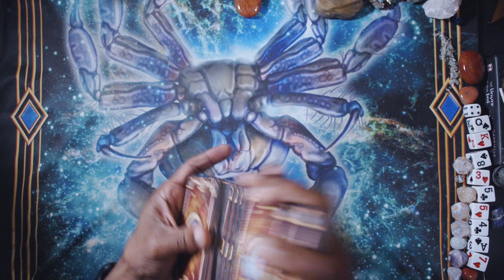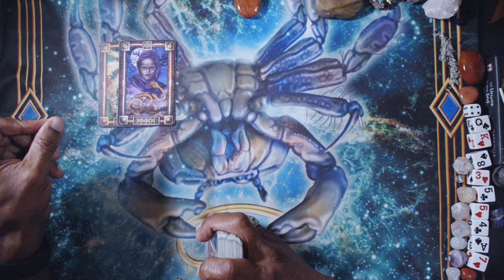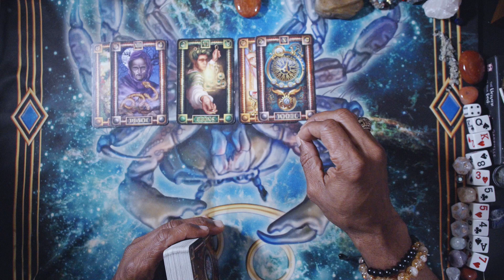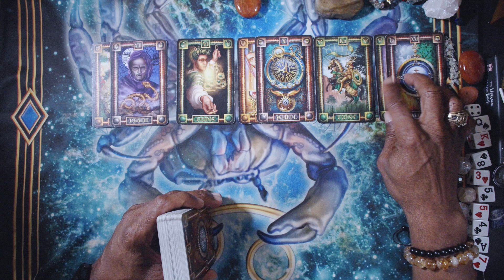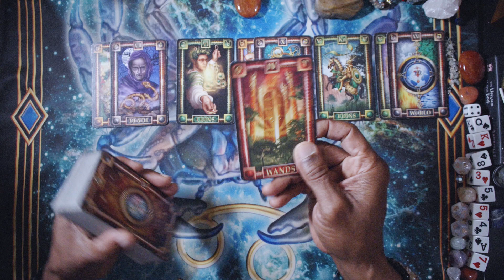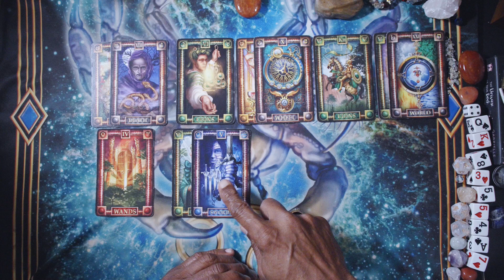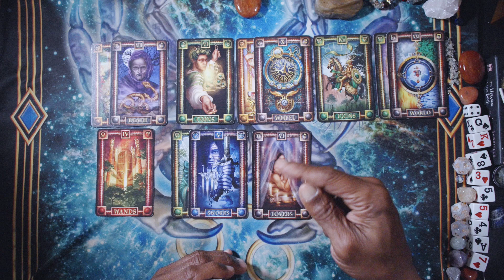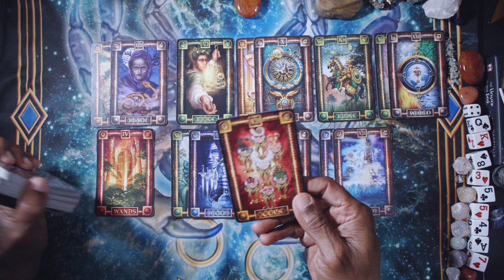AQUARIUS GENERAL WEEKLY ENERGIES SEPT 16TH, 2024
CIRO MARCHETTI TAROT

LOVE & LIGHT!